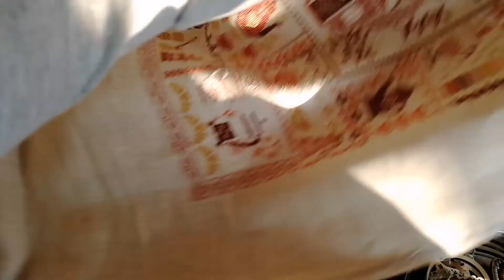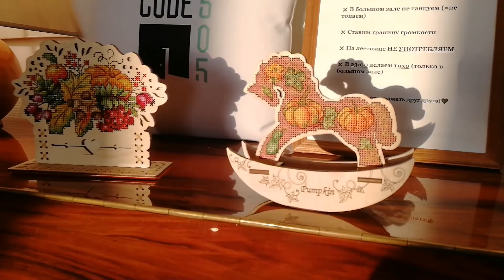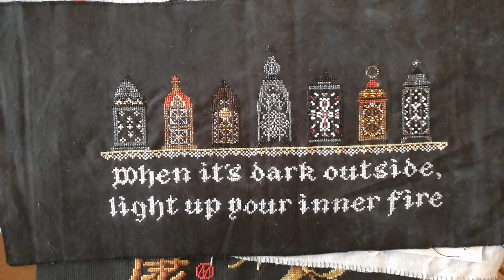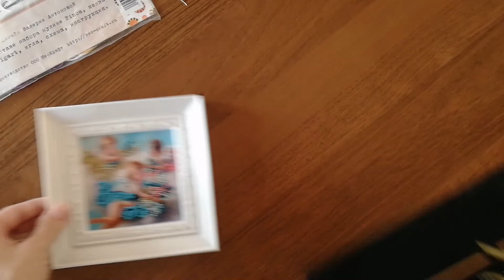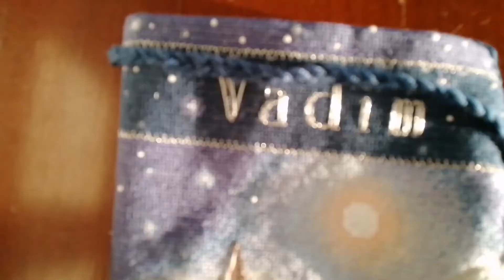57. Вторая встреча вышивальщиц - октябрь 2021, Санкт-Петербург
Покажу в этот раз немного, но побольше поболтаю. А, вообще, мы в новом месте)) Будут игрушки из фетра, Мирабилия, Риолис и многое другое)

Помощь каналу:

Карта Сбера: 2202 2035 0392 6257 Ольга Владиславовна С.